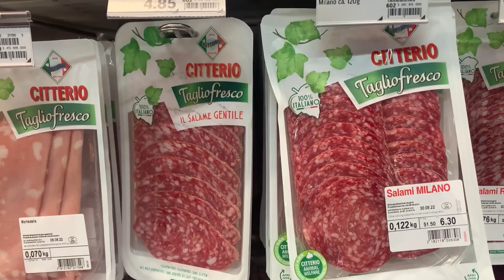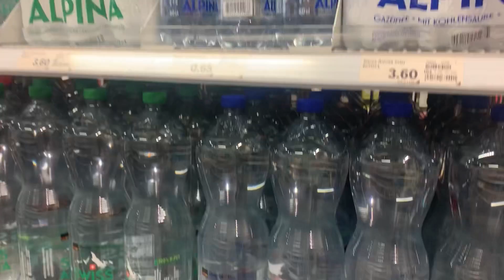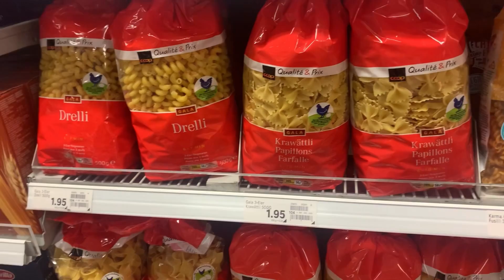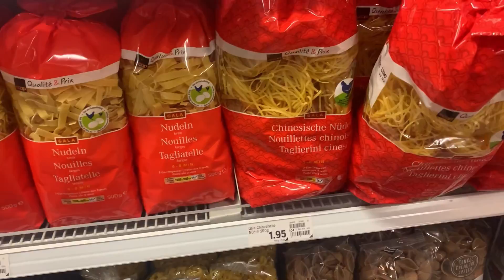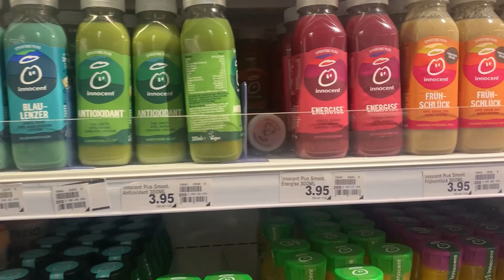PRECIOS DE COMIDA EN SUIZA, UNO DE LOS PAÍSES MÁS CAROS DEL MUNDO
Es tan caro Suiza como dicen? Fuí al súper que se encuentra en todas las ciudades de este país a mostrarles los precios para que tengan de referencia. Es muy común que en uno de los países más caros del mundo los turistas suelan comprar la comida en el supermercado… Qué te parecen estos precios?
Si querés planear tu viaje a Europa y no sabés por dónde empezar, no te pierdas este eBook con una guía súper completa